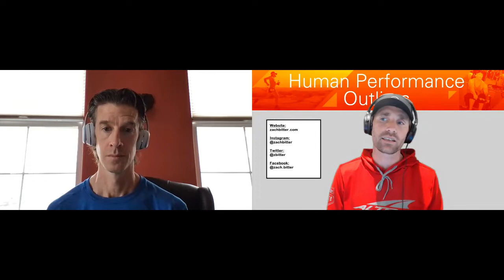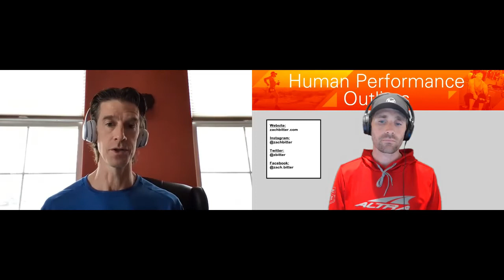Easy To Moderate Intensity Training: Pros and Cons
Human Performance Outliers Podcast is a long forum podcast where host Zach Bitter dives into a variety of topics around health, fitness, sport, and nutrition.

This playlist is designed to provide short videos that highlight questions from the podcast that stand alone.